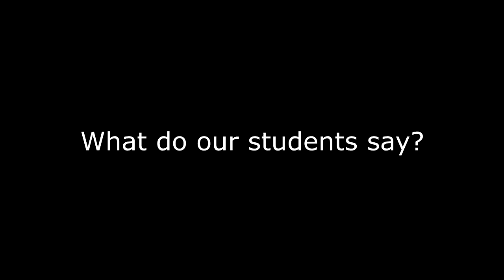What do our students say?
Some of our students talk about the school! Nacel English School London

We believe in maximising our students’ language-learning potential. The group’s long-standing and varied expertise in international education ensures an academically successful and enriching experience.

Nacel English School in London, Rated 5/5 for its english courses